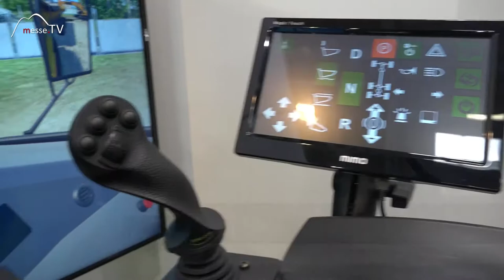TENSTAR • Fahrsimulator ideal für absolute Fahranfänger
Wofür ist ein Fahrsimulator für Baumaschinen gemacht? Vom Fahrtraining, über Sicherheitsaspekte bis hin zur Wartung. Wir trafen die Firma TENSTAR auf der Messe und waren beeindruckt wieviele Fahrzeuge der Simulator im Portfolio hat.

Ob verschiedener Untergrund oder Hanglage. All diese problematischen Praxisfälle lassen sich nachspielen. Mehr dazu im Messebeitrag!

Interview mit Lisa Maria Lottmann auf der bauma 2016.